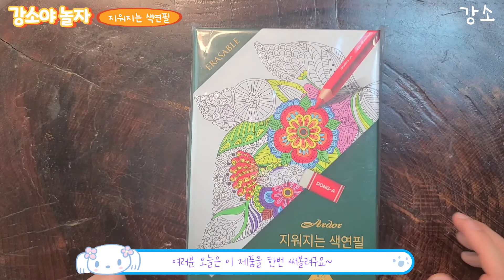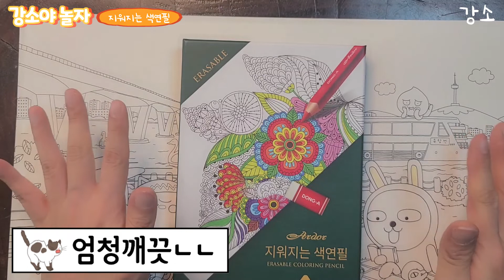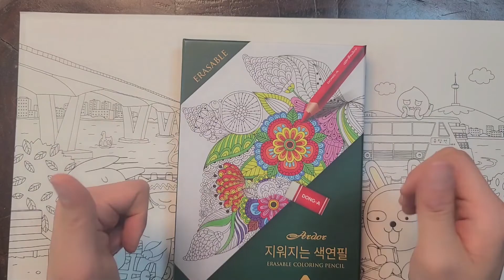지워지는 색연필 개봉기 / 연필색연필 / 체험후기 / 다이소 / 저렴이 색연필 / 강소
Please press it hard.~~★

저의 더 많은 영상이 궁금하신 분들은?
If you're curious about more videos of me?